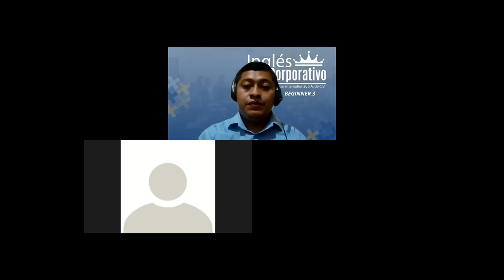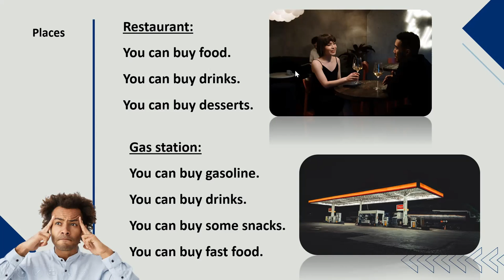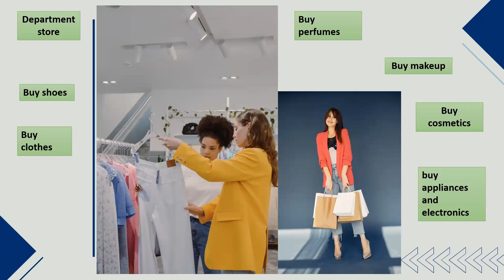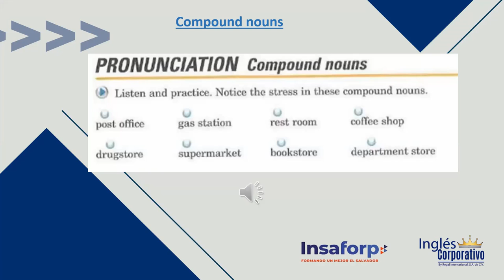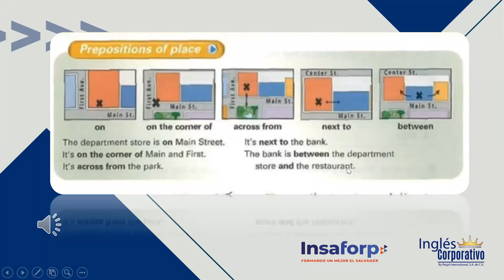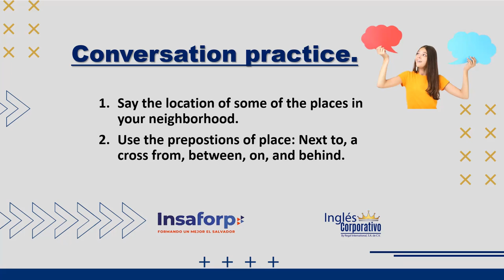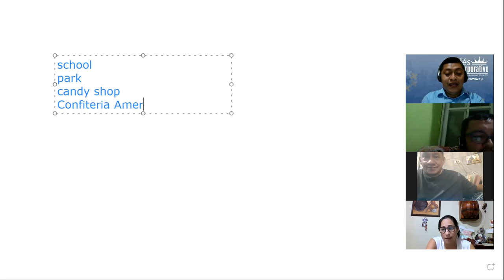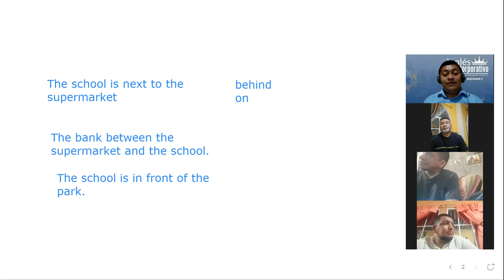Ingles Corporativo-Day 6- Prepositions of place